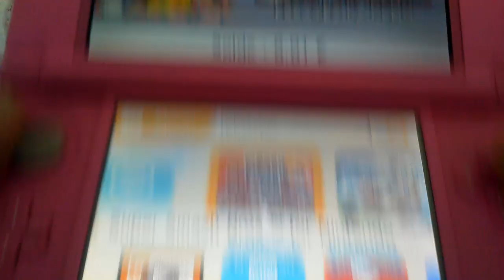Mon nouveau thème pour ma 3dsxl rose